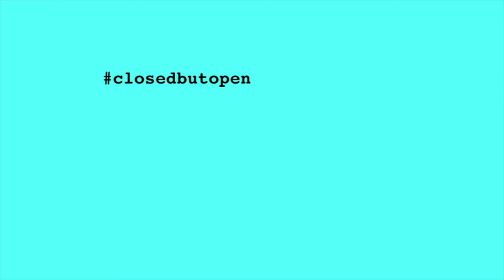closedbutopen Hanns Zischler liest Hugo von Hofmannsthal: "Erlebnis"